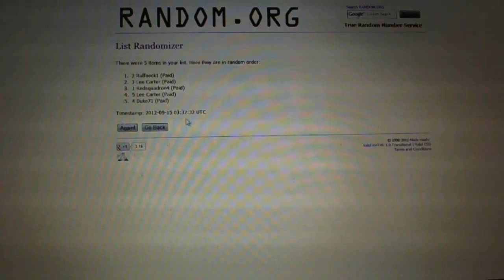C&C #1194 Draft Order